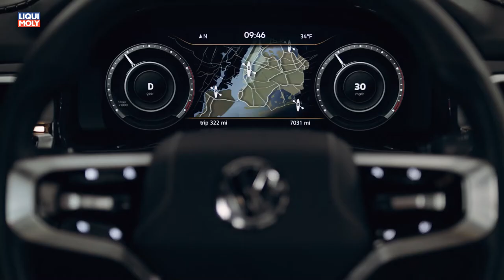Onlinemotor Volkswagen Atlas Tanoak Concept Fullsize PickUp